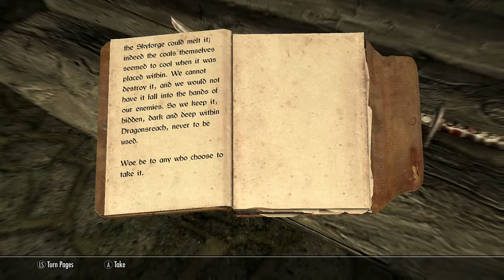Let's Play Skyrim Remastered #016: DARK WHISPERS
Sorry for the delayed upload.  I was having technical problems yesterday.

We've made it back to Whiterun again, but during our stay, we hear rumors about Nelkir, the Jarl's son.  We need to find out what's going on.